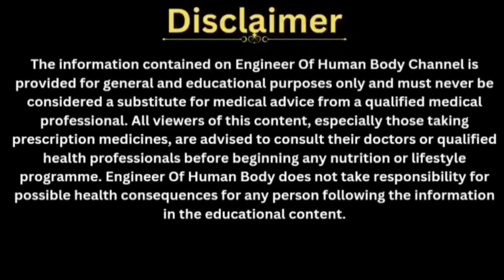5.1 Centaury Remedy:Weak Willed , Hard to Say No To Others .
In this video, we delve into the profound healing properties of Centaury, one of the remarkable essences discovered by Dr. Edward Bach. Centaury (Centaurium umbellatum) holds a special place in Bach Flower Therapy for its ability to address specific emotional imbalances and promote inner strength and assertiveness.